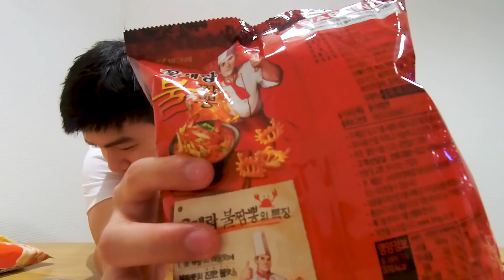Cobain Snack Korea dari ABANG JOON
Cobain snack Korea rekomendasi abang JOON